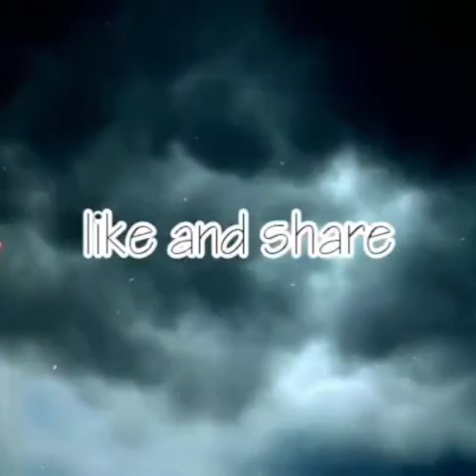Epic car meet until the police ran us away